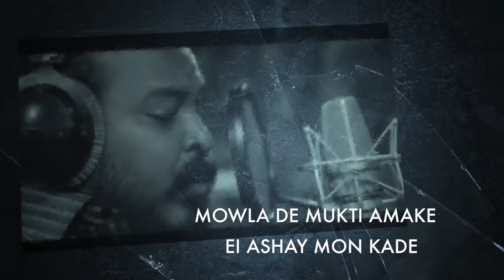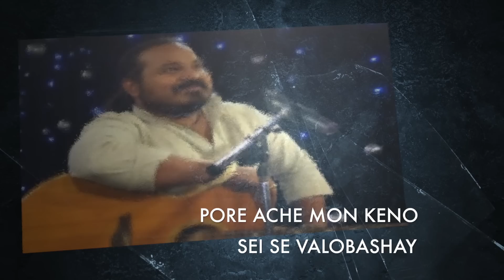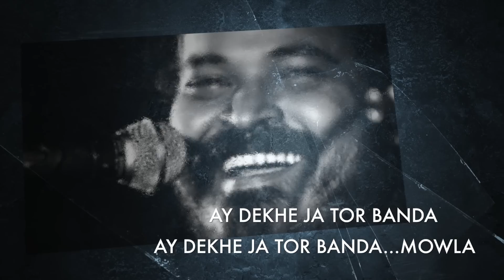Mowla By Parvez Sazzad | Borno Chakroborty | Borno with colorz vol 4 | Bangla song | Sufi love song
Song : Mowla
Artist : Parvez Sazzad
Lyric, Tune & Music : Borno chakroborty
Album : Borno with Colorz vol 4
Label : HUEZ STUDIO
Lyrical Video : Shafayet Badhon